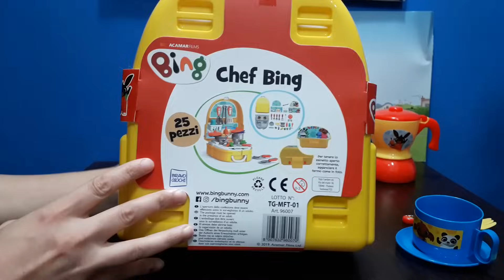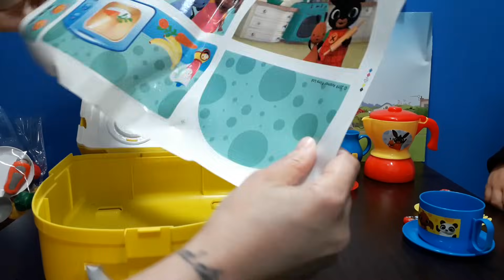Cuciniamo con Bing! Piccoli Chef in CUCINA!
BING Chef - Lo Zainetto CUCINA 🍳🍴
Lo zainetto valigetta con tanti accessori per cucinare dove vuoi come un vero Chef!

Lo zainetto con i fornelli, le pentoline, le verdure, i piatti i mestoli e tantissimi altri accessori per cucinare con Bing